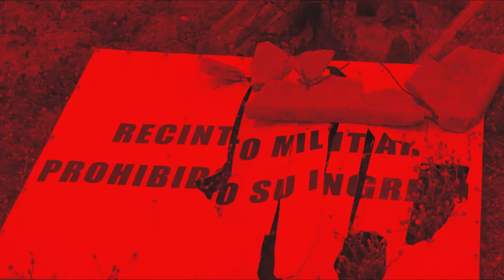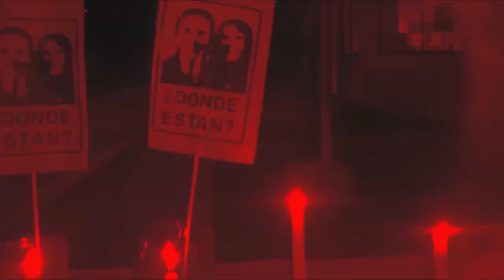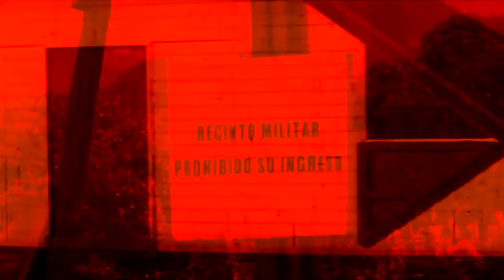Alisú - Todo cambió (videoclip)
Video del track "Todo cambió", parte del disco “Memorial Rocas de Santo Domingo” de Alisú [Chile], editado por Pueblo Nuevo Netlabel.

Video por Pepe Rovano.

Track "Todo cambió": Producido, grabado y mezclado por Alisú entre abril de 2019 y julio 2020 en Valparaíso, Chile.

Voces en tracks “Todo cambió” por Juana Gallardo, socióloga y monitora de balnearios populares en los años 70.

Masterización por Javier Moraga.

Disco basado en Memorial Rocas AR instalación interactiva en Realidad Aumentada y una investigación artística e interdisciplinaria.

26 de Agosto, 2020.